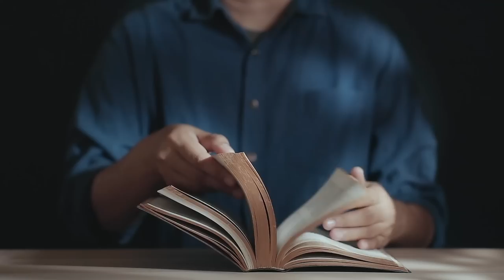Modlitwa to wznoszenie się ponad człowieczeństwo (Mt 14, 22-33) - 13 08 2023 - Mieczysław Łusiak SJ